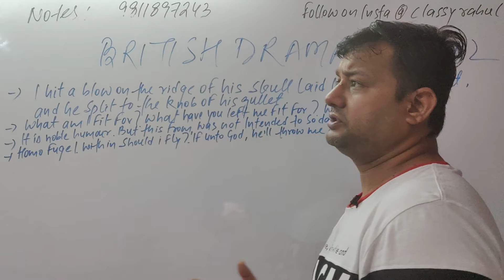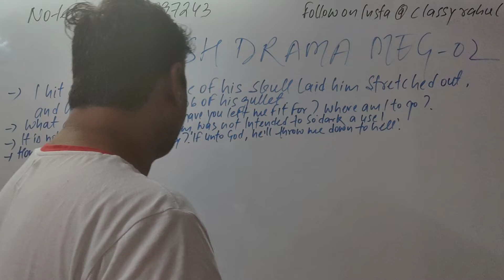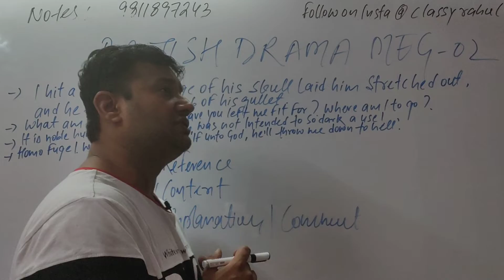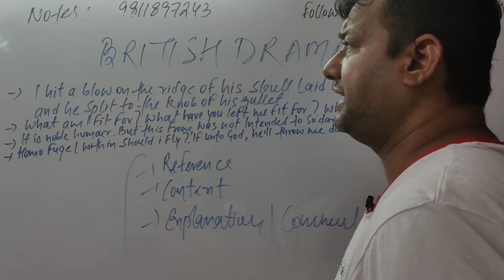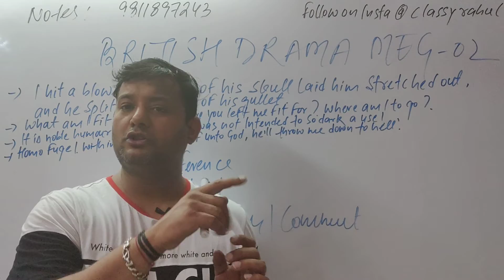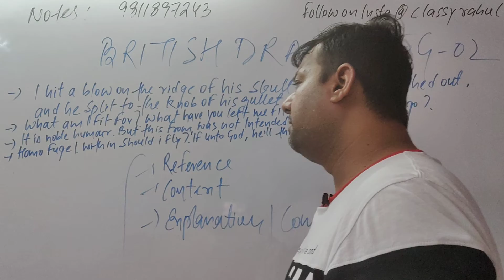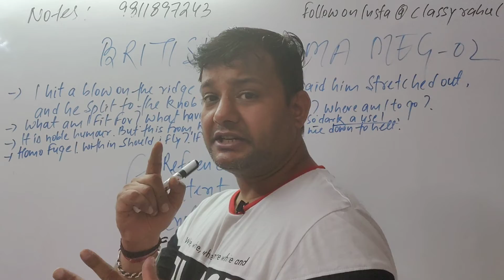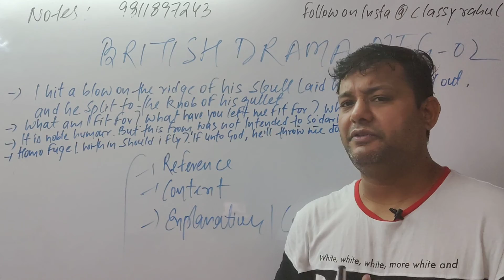CONFIRM QUESTION OF BRITISH DRAMA